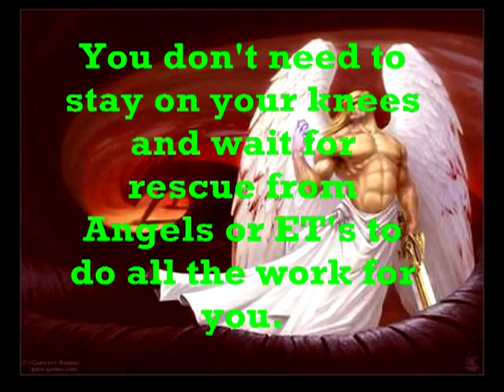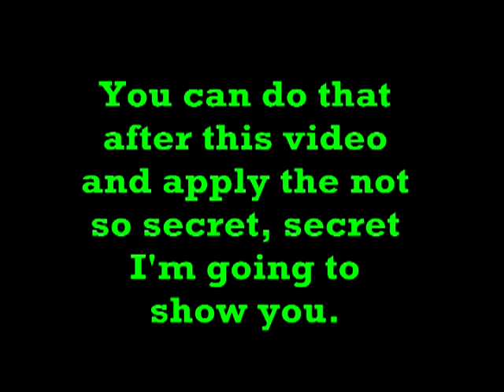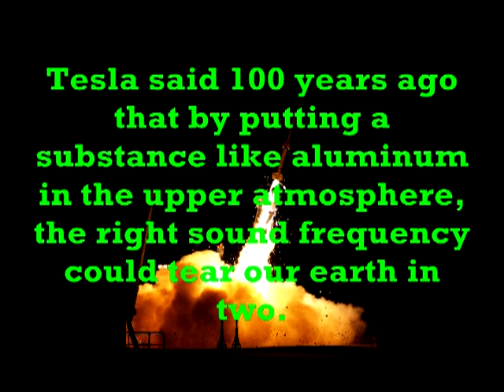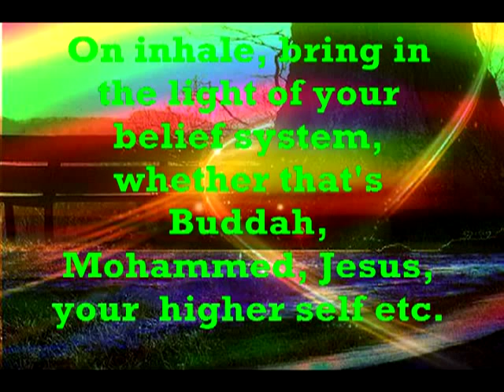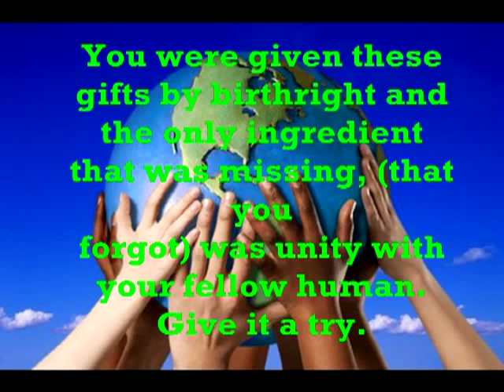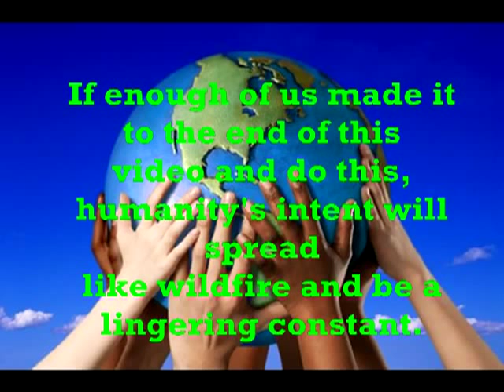How to Stop HAARP